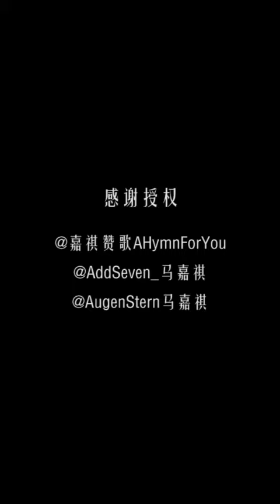【TF家族马嘉祺】04-5冷血特务M+7 | Black by是桃花不是桃发呀